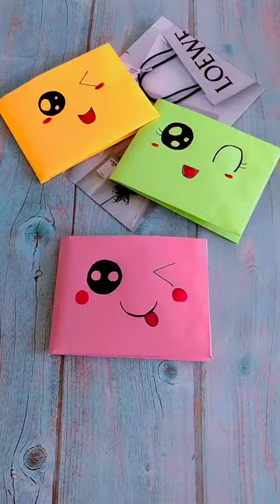Cute Little Paper Wallet | Art & Crafts | Brush Bubble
Discover the world of adorable wallet paper art! These mini paper wallets are a blend of creativity and cuteness. Meticulously handcrafted, they open to reveal intricate card slots, coin pockets, and more. Perfect for gifts or desk decor, these tiny treasures add a touch of whimsy to everyday life. Get ready to be charmed by the artistry and functionality of these cute wallet paper crafts!